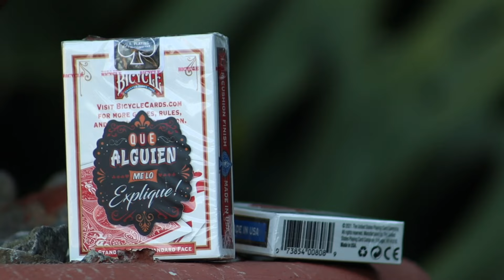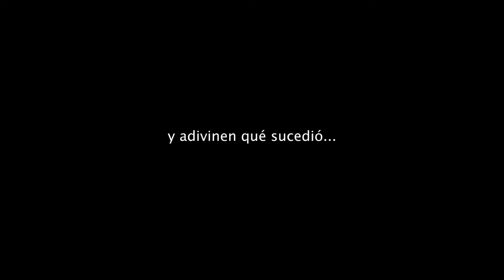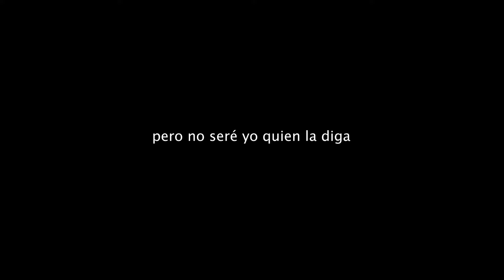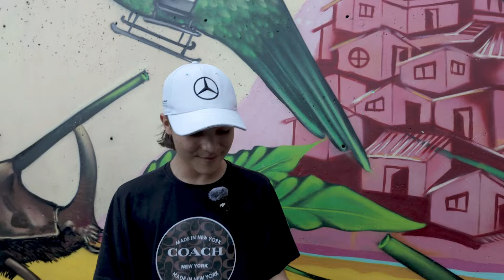Ayudo a Maguitos Callejeros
A todo el que me haga un truco de magia, le regalo una baraja de cartas Bicycle 👌

🎩 31 de enero DIA INTERNACIONAL DEL MAGO 🎩

Cupón: DIADELMAGO (todo junto y en mayúscula)

El cupón se activará ese día solamente ⚡️

Que alguien me lo explique!

Deja tu comentario acerca de los maguitos de la comuna 13 de Medellín